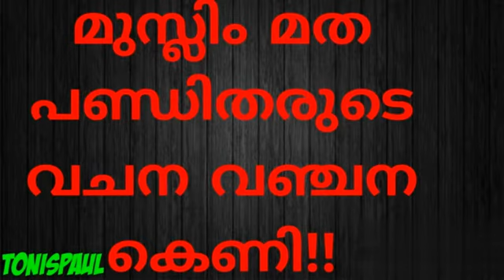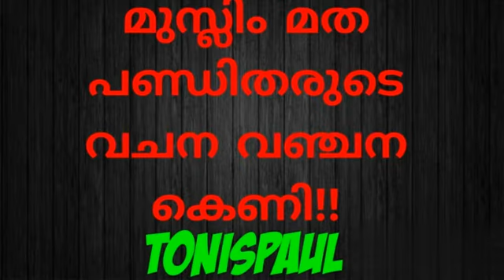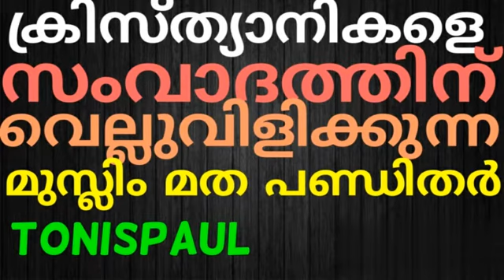ക്രിസ്ത്യാനികൾ ജാഗ്രത ആയിരിക്കുക //December 17, 2021